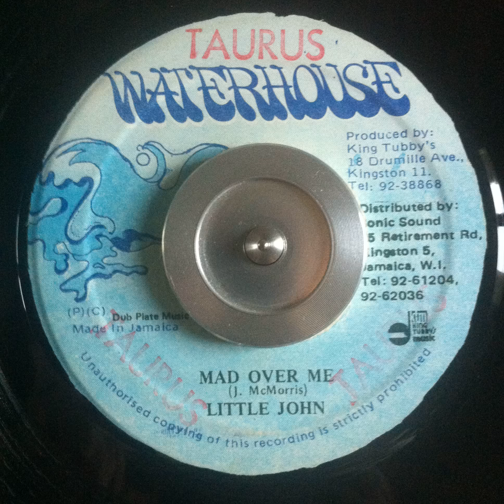Little John - Mad Over Me - 7inch / Waterhouse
Little John - Mad Over Me
Label: Waterhouse